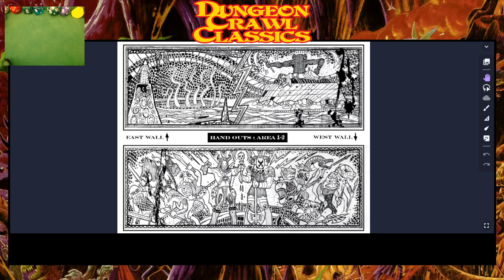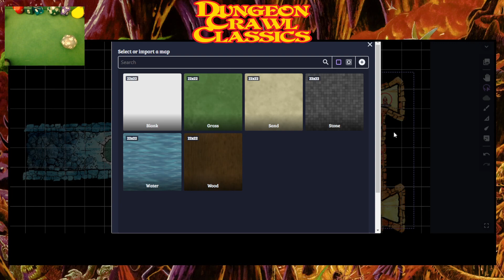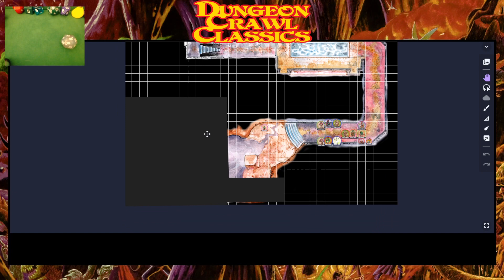Dungeon Crawl Classics - EP02 - Navigateurs sur une mer sans étoiles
Suite de l'aventure : une chute vertigineuse, un passage secret, une rencontre improbable face au légendaire courage des aventuriers... Ep03 car la première séance n'a pas été eregistrée... :)